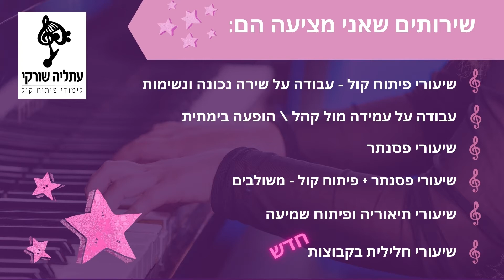שיעורי מוסיקה עם עתליה שורקי - סרטון תדמית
בואו ללמוד בסטודיו החדש שלי למוסיקה במרכז ראשון לציון.
אני מלמדת בכל הגילאים ובכל הסגנונות, מתקדמים ומתחילים.
**שירותים שאני מציעה **
- שיעורי פיתוח קול - עבודה על שירה נכונה ונשמות
- עבודה על עמידה מול קהל \ הופעה בימתית
- שיעורי פסנתר
- שיעורי פסנתר + פיתוח קול - משולבים
- שיעורי תיאוריה
- שיעור חלילית בקבוצות *חדש*
בואו לשיר, לנגן וליהנות מעולם המוסיקה!
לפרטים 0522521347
או פנו אליי בפרטי
ההרשמה בעיצומה!!!🎹🎤